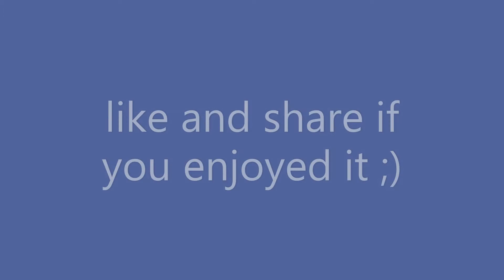happy days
"Happy days" is another piano piece I composed, its a simple yet soothing melody that you can enjoy listening when you want to be calm and happy...

"Happy days" est encore une fois une composition de piano que j'ai composé, c'est une melodie simple mais calmante que vous pouvois avoir du plaisir à écouter pour être calme et joyeux...